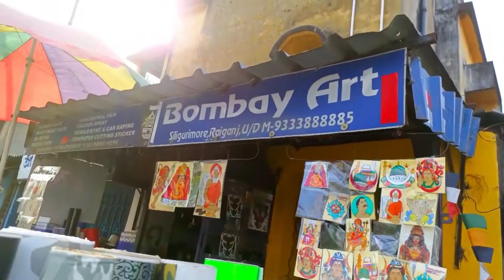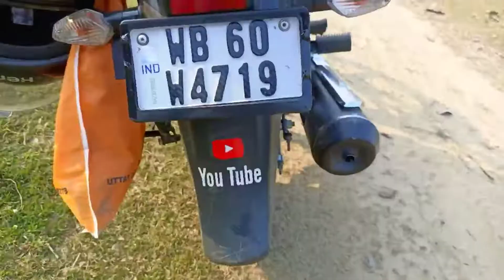YouTube Channel Ka Logo & Ispeed Motor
|| YouTube Logo K Bath Ispeed Miter Diya Dhoka

Bike  Be Diya  Dhoka  Youtube  Logo  Lagane   K Time..

YouTube  Logo Lagane  Bath  Bike  Ne  Diya  Aisa  Jhatka  Kya  Bataye  Dost..

Bike Ispeed Miter Cable Problem Ne Laga Diya Chuna.